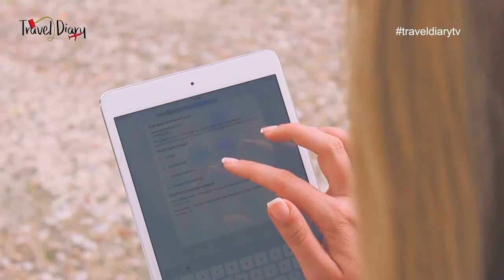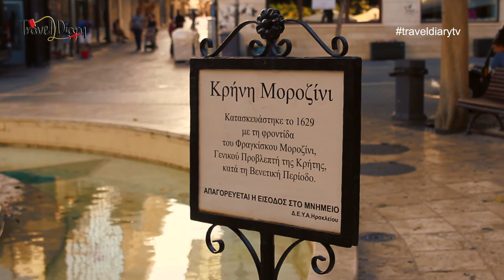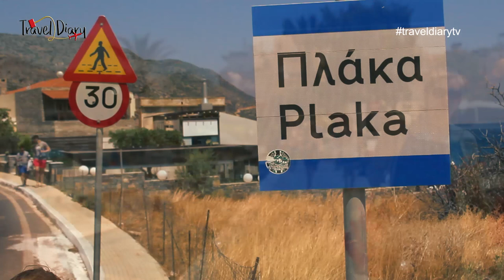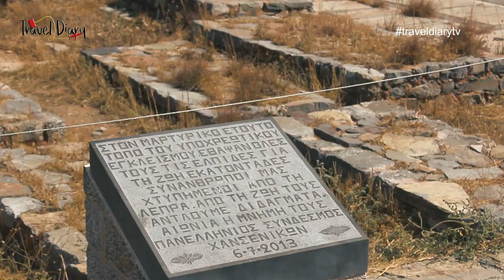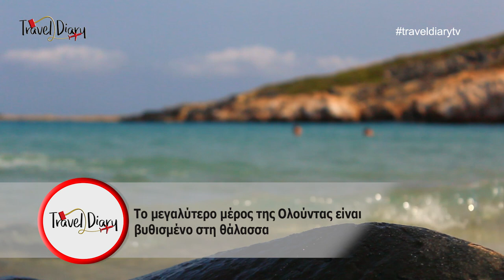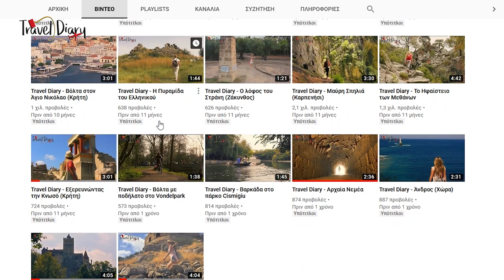Κρήτη - Επεισόδιο 13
Η Κρήτη είναι το μεγαλύτερο νησί της Ελλάδας και σίγουρα αποτελεί σήμα κατατεθέν της! Η ιστορία, η κουλτούρα και η ομορφιά αυτού του τόπου δύσκολα μπορεί να περιγραφεί με λόγια. Ταξιδέψτε μαζί μας μέσα απ'το επεισόδιο αυτό για να τη γνωρίσετε!